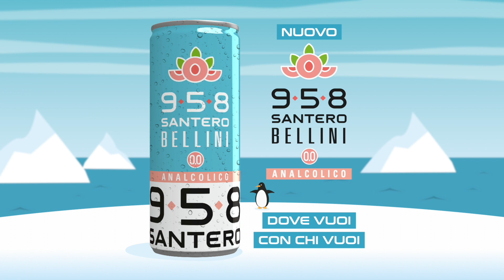Il Pinerolo è in Serie D! L'intervista a capitan Moracchiato e al tecnico Rignanese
Una città intera in festa, uno stadio imbandito di bandiere, striscioni e fumogeni: il Pinerolo torna in Serie D 5 anni dopo l'ultima volta. Il video-racconto del post partita e le parole del capitano Andrea Moracchiato e del tecnico biancoblù Pierpaolo Rignanese